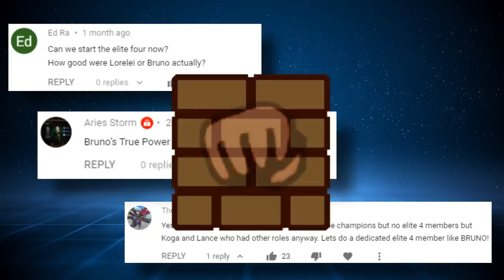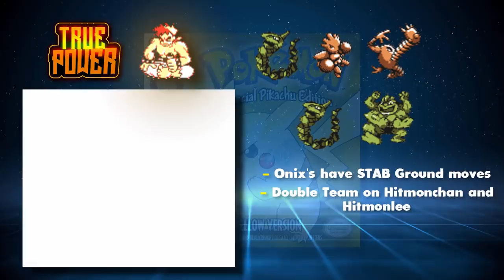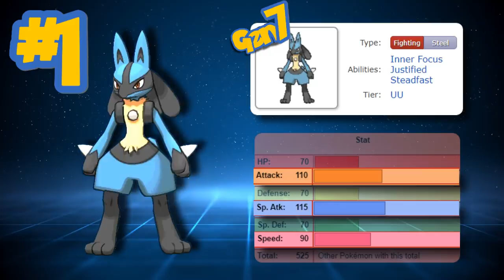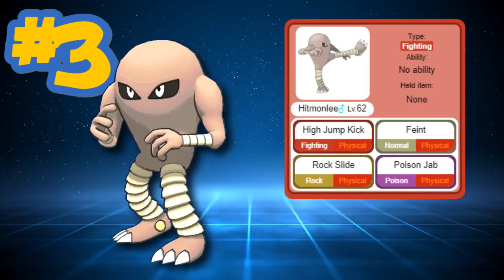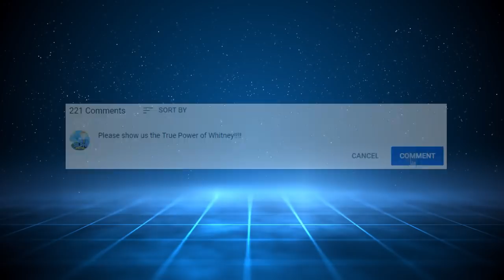WHAT IS BRUNO'S BEST POSSIBLE TEAM!? Elite 4 Bruno's Evolution In The Pokémon Games [TRUE POWER]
Bruno, an Elite 4 member of the Indigo Plateau, is stronger than we thought. It's time to look at his evolution in the main series Pokémon games and figure out his strongest & best team by looking at all of Bruno's Pokemon in the timeline from Kanto, Johto, and more!

With Pokémon Sword & Shield and Pokemon Masters out now, it's important to know how strong the trainers we've seen in the series are. We're going to take a look at Gym Leaders, Rivals, Elite 4 Members, Champions, etc. and figure out their TRUE POWER.

CREDITS:
FRLG, Y, LGPE Footage: Mixeli